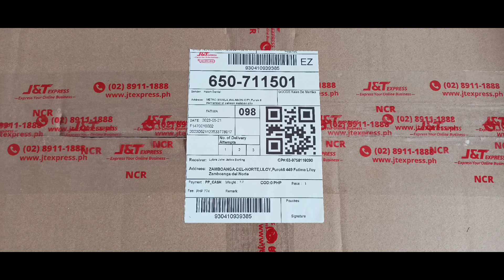Kalan de used oil Order ni boss John shipping to Zamboanga del Norte